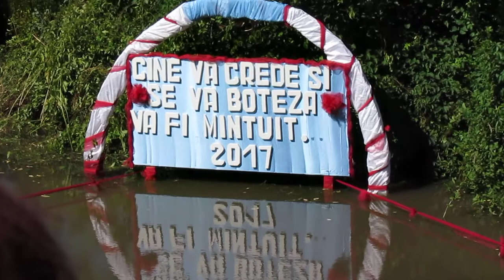BENI CHIBU CU GRUPUL VICOV - PESTE VREMI TU ESTI ACELAS!!!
BOTEZ CORJEUTI - 30/07/17